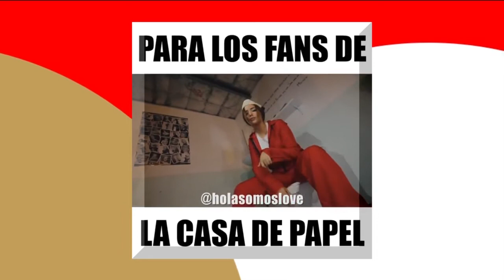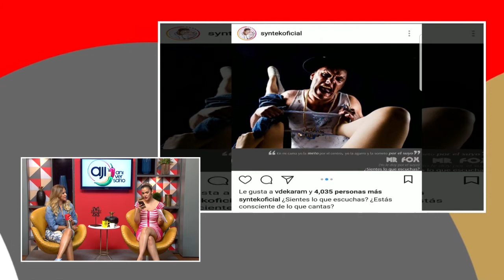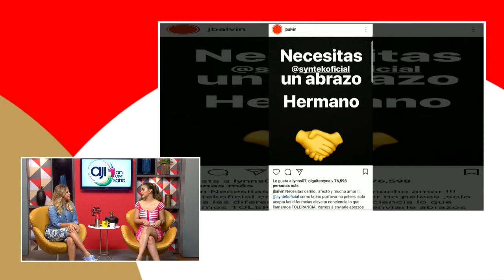Farándula Ají: Alex Syntek arremete nuevamente contra el reggaeton